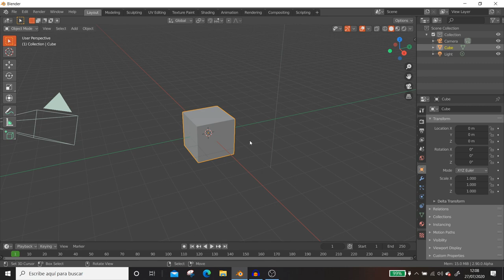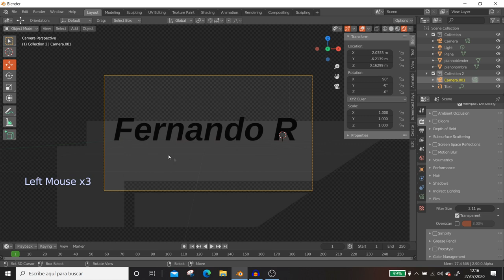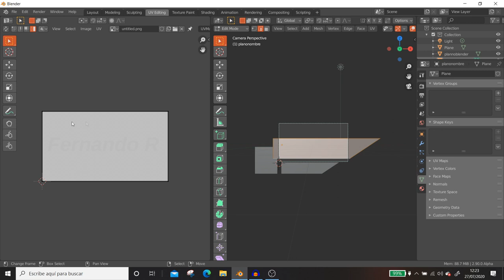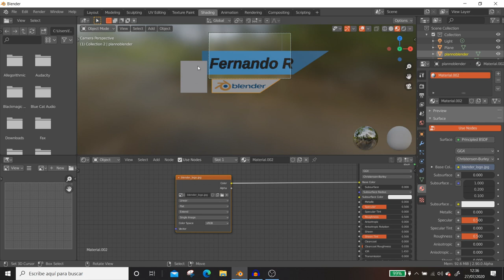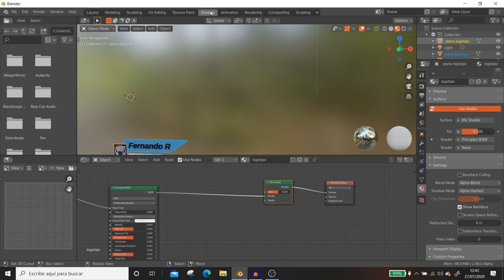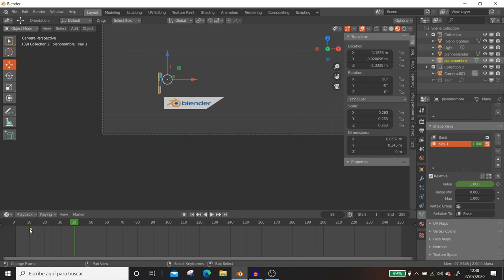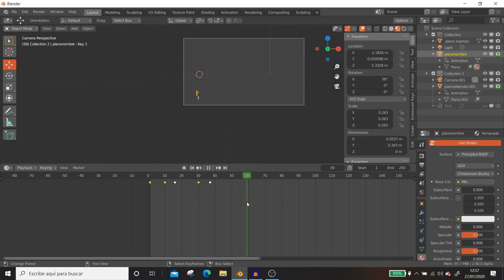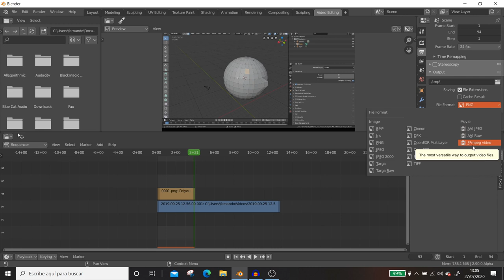Llevando Blender a otro nivel (Tutorial español) animaciones y texturas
En este tutorial vamos a crear con blender a través de texturas formas y animaciones un trabajo que puede ser interesante para ampliar tu conocimiento, te mostraremos algunos trucos para que puedas usar Blender de una manera diferente, con algunas herramientas para la creatividad.
Blender no deja de sorprenderme.